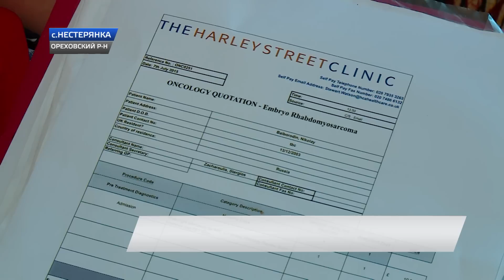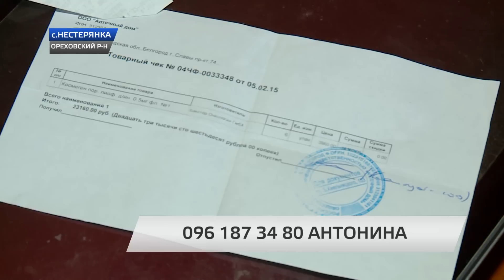Семья из Ореховского района просит помощи у всех неравнодушных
У одиннадцатилетнего Коли опухоль верхнечелюстной пазухи, нужна операция. Лечение в Украине предлагают радикальное, семья боится,что ребенок операцию не переживет. Альтернатива - лечение зарубежном, но сумма для родных не подъемная.